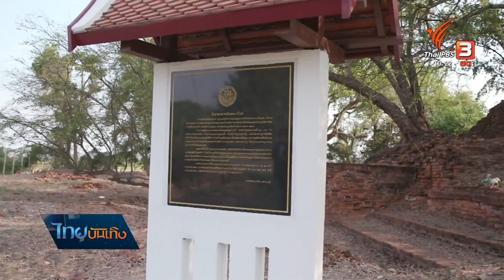แห่นางแมวขอฝนแห่งบ้านดอนยายหอม | เรื่องนี้มีตำนาน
ผ่านเดือนหกมาแบบที่ "คนดอนยายหอม" จ.นครปฐม ลุ้นกับฟ้าฝนว่าจะเป็นใจให้กับท้องทุ่งบ้างไหม แต่พอเห็นท่าว่าน่าจะร้อนแล้งอีกยาว ชาวบ้านจึงเดินตามความเชื่อเดิม จัดงานบุญกลางบ้านที่มาคู่กับการ "แห่นางแมวขอฝน" ตรงกับปีที่สภาพอากาศร้อนแล้งรุนแรง เมื่อมีแนวโน้มว่าโลกต้องเจอกับเอลนีโญไปอีก 4 ปี